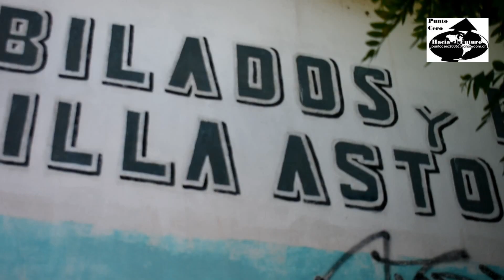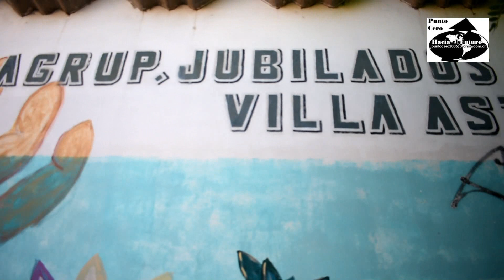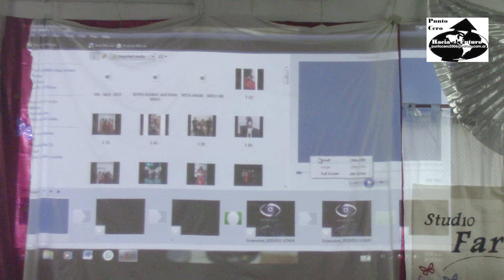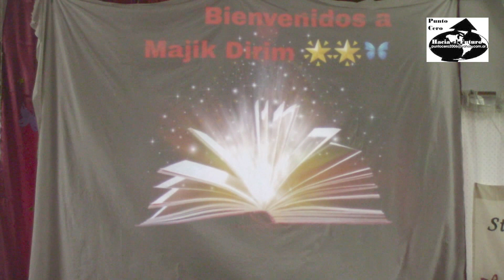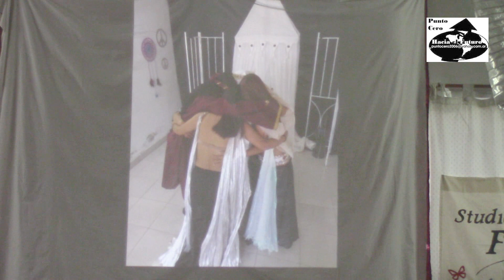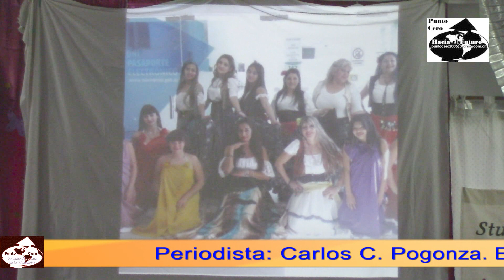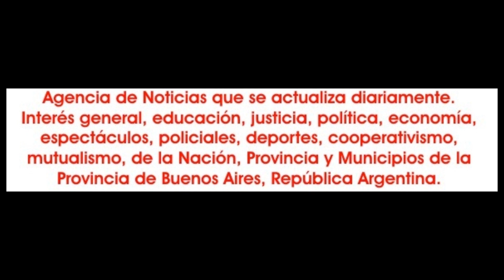2023-11-26. Majik Mirim. Apertura 01.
Un Sueño Mágico hecho realidad. La tarde del domingo 26 de noviembre se vistió de fiesta en Villa Astolfi, con la presentación del show «Majic Dirim» (Sueño mágico) organizado por Griselda Quiroga, como tesis para recibirse de profesora de danzas orientales, en Farashat Studio que dirige Kadesh Noe Reviriego, que congrego la presencia de una nutrida cartelera de artistas de la región, para dar un marco espectacular a una propuesta artística que deja las puertas abiertas para futuras realizaciones.
En las amplias instalaciones del Centro de Jubilados y Pensionados de Villa Astolfi y Manzone, tuvo lugar este acontecimiento, que contó con la actuación de los alumnos y profesores de Farashat Studio, tales como Evelyn Pérez y Sofía Belén.
A ellos se la artista paceña, Ailyn Dogüez; toda la fuerza e ímpetu de Belén Dogliani; el dúo Bella Sol, que integran Nashira y Uzma Neleb, que son madre e hija. Contando también con la presencia de Shuadaleyma; las alumnas de la casa de la Cultura de Villa Rosa; Al Alwan Troupe y el ballet Mahaila; María Rojas; Magali Gisele Casco, Zarifah y en un cierre a pura percusión con la actuación de Ariel Casas.
La conducción estuvo a cargo de Juan M. Robledo.
Fue un domingo que quienes asistieron lo han podido disfrutar a pleno, en un ambiente que transmitía buena onda, compañerismo y que al final todos se fueron satisfechos con creces por todo lo vivido, en una jornada donde el tiempo se asocio.
Una programación armada con dos partes y en donde ambas tuvieron en sus cierres la presentación en percusión de Ariel Casas, que fue la primera vez que se presento en esa zona.
Como venimos diciendo en estos últimos tiempos, están apareciendo nuevas propuestas en la región que le están dando un gran impulso al crecimiento de la danza oriental.
Párrafo aparte al compañerismo que ponen de manifiesto los integrantes de Farashat Studio que dirige Kadesh Noé Reviriego y donde se acompañan mutuamente en cada acontecimiento que se va generando.
Y vale la pena destacar como artistas de los más diversos lugares, confían en la seriedad y responsabilidad de como se hacen las cosas y aceptan llegar y actuar.
Es así que hubo artistas de Lomas de Zamora, de Remedios de Escalada, Tigre, José. C. Paz, Pilar, General Pacheco, Etc.
Este domingo, nuevamente Villa Astolfi se lleno y disfruto de la danza oriental.